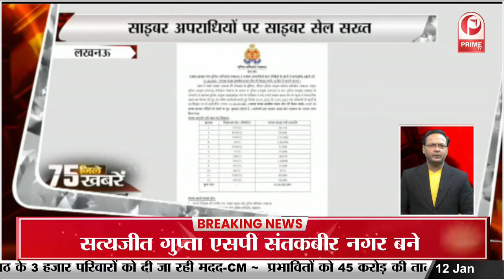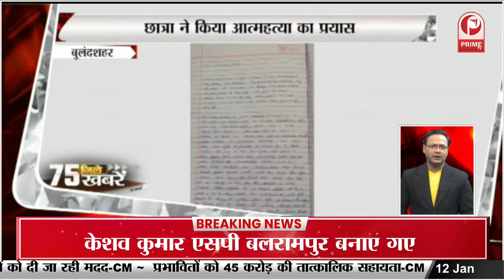Bareilly पहुंचे Pravin Togadia | बोले तब्लीगी जमात पर क्यों नहीं लगता प्रतिबंध || Prime Tv